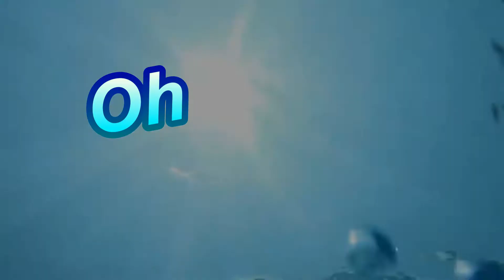WINTER THE DOLPHIN REMIX SONG | VlogGrrr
VlogGrrr Remix: Winter the Dolphin song from the Vlog: Meeting Winter the Dolphin in Clearwater Beach, FL. :)